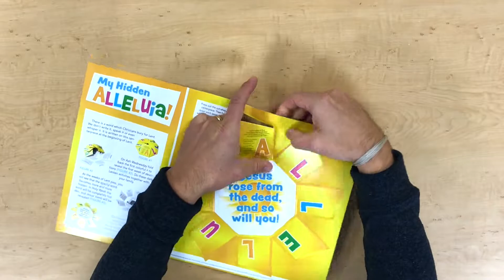Hidden Halleleuia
The tradition of hiding the Alleluia during Lent is back in a whole new way! Press out this sun-shaped Alleluia card at the beginning of Lent. Each week, families are asked to fold back one ray of the sunburst, hiding a letter of the word ALLELUIA. On the back of each letter is a simple activity families can do together each day of that week. As Holy Week arrives, the image of a tomb appears. But when Easter arrives and the rays are hidden, it’s time to turn the sunburst over and reveal the bright Alleluia once more and forever!